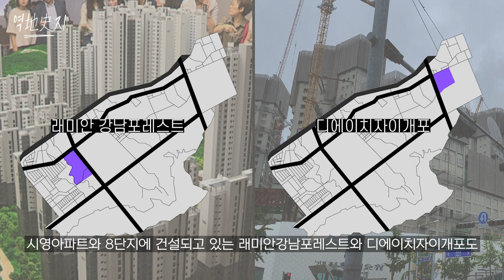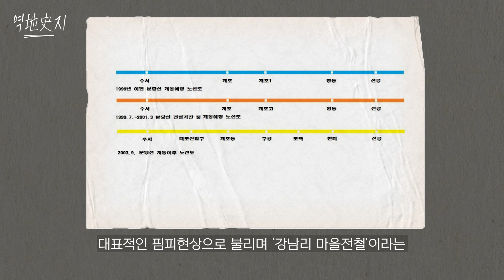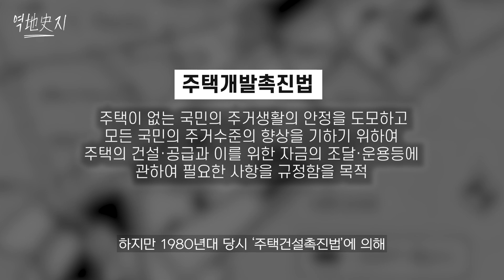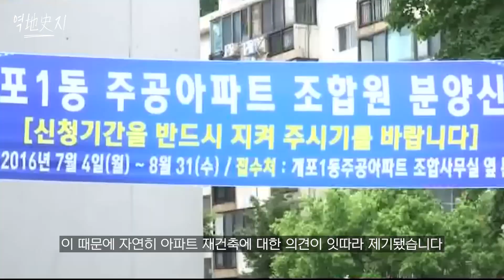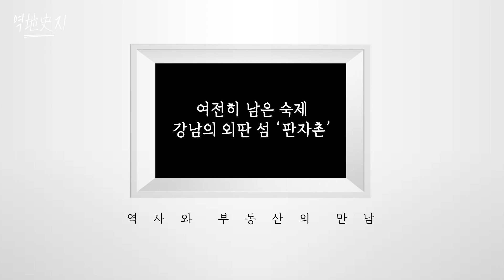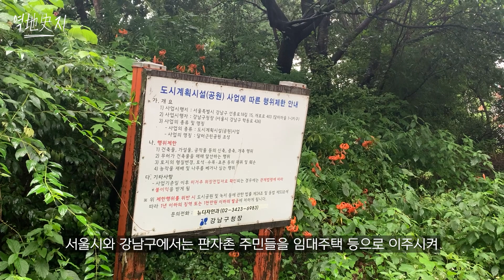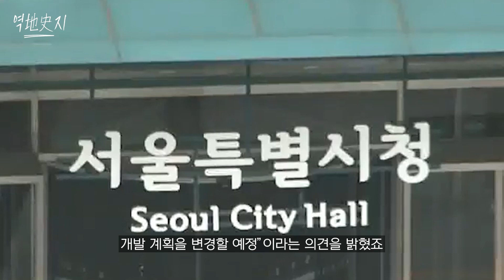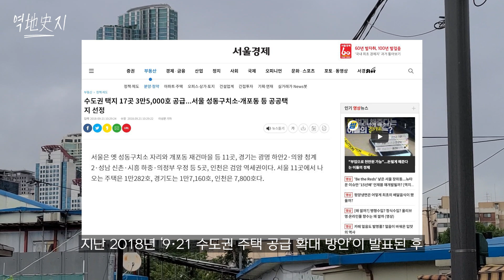'개도 포르쉐를 탄다'는 개포동! 화려한 '로또청약' 아파트 단지 옆 숨겨진 그림자 | 역사 덕후의 부동산 버킷리스트 EP.6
저층 주공 아파트들이 슬럼화되며 ‘개도 포기한 동네’로 불렸던 개포동.
많은 시간 수요자들의 외면을 받아온 동네가 ‘개도 포르쉐를 모는 동네’로 탈바꿈한 사연.
‘역사와 부동산의 만남’ 역지사지 여섯 번째 지역은 서울 ‘신흥 부촌’으로 주목 받는 *강남구 개포동*입니다.

■부동산을 사야 돈을 번다는 건 알지만...도대체 어디를 사야 “잘 샀다”는 소리를 들을 수 있을까요? 끊임없는 정부의 규제와 발빠른 시장의 움직임에 오늘도 하루에 몇 번씩 마음이 왔다~갔다~하는 우리들. 조금 더 진중하고 차분하게 선택할 수 있는 방법은 살고 싶은 동네에 대해 완벽히 아는 것 뿐이겠죠? 역사를 모르고 부동산을 논할 수 없다! ‘역지사지(歷地史知)’와 함께해요!
*팟빵 '히-스테이트 | 역사 덕후의 부동산 버킷리스트'에서도 들어보실 수 있어요!